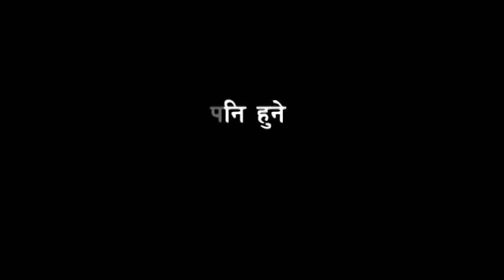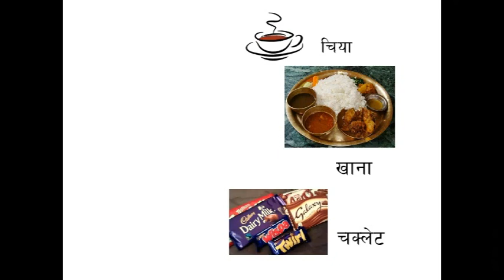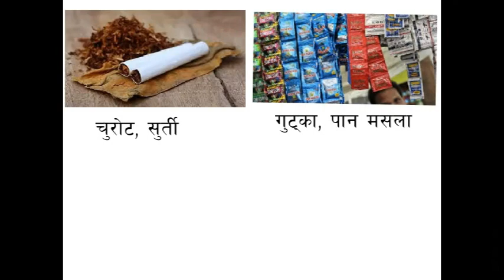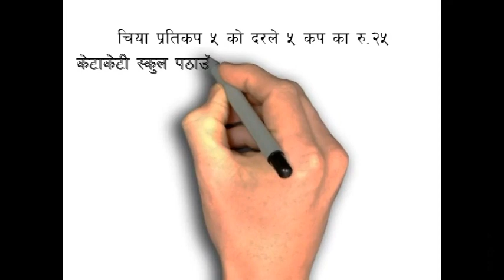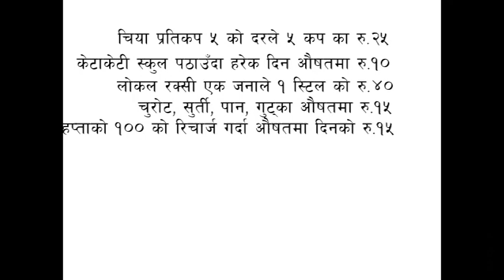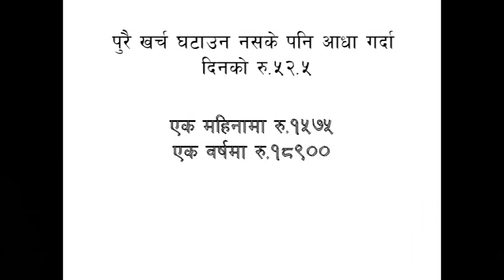How To Reduce Expenses To Save Money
If you are wondering how to save money or how to reduce your expenses, then this video is for you. In this video I am sharing how to reduce your expenses and i am giving you practical tips that you can follow on day to day life.

If you can follow these simple rules, I am sure you can change your life and you can reduce your expenses in a great manner. Needless to say when you will be able to reduce your expenses you can save more money and you can walk on the path of getting rich.
So follow these tips and save money smartly.